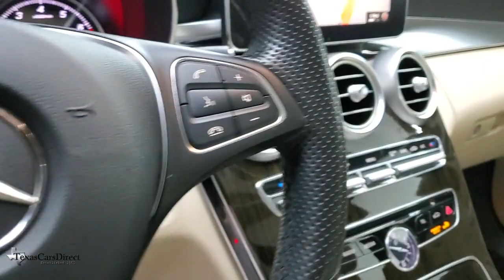2018 Mercedes-Benz C-Class Dallas, Plano, Frisco, Fort Worth, Austin, TX 376224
Polar White Used 2018 Mercedes-Benz C-Class available in Dallas, Texas at Texas Cars Direct. Servicing the Plano, Frisco, Fort Worth, Austin, TX area.
2018 Mercedes-Benz C-Class C 300 - Stock#: 376224 - VIN#: WDDWF4KB1JR376224